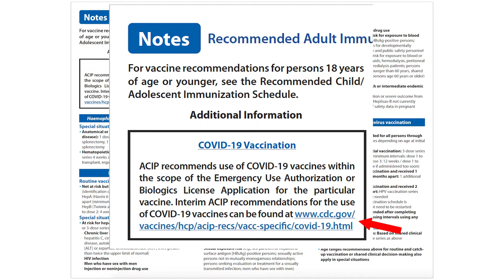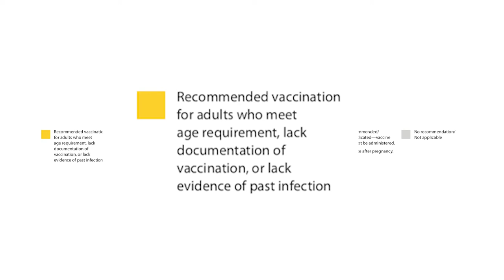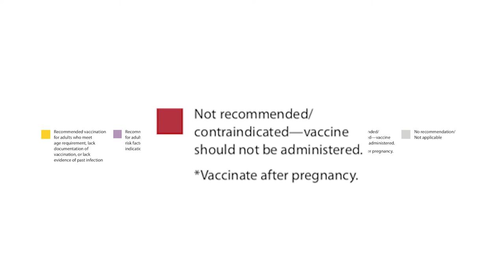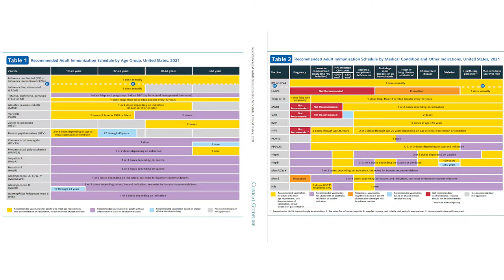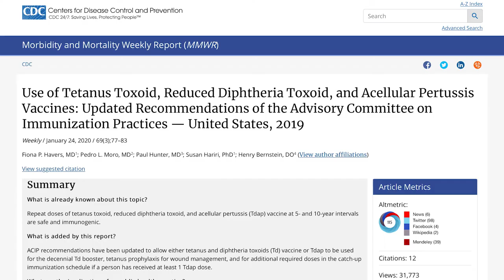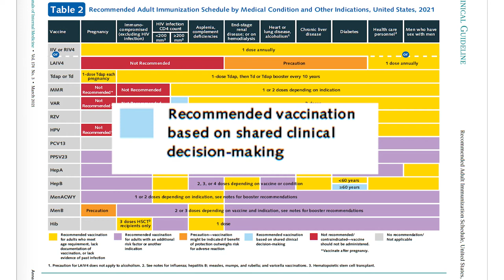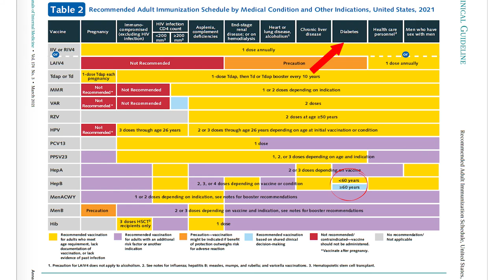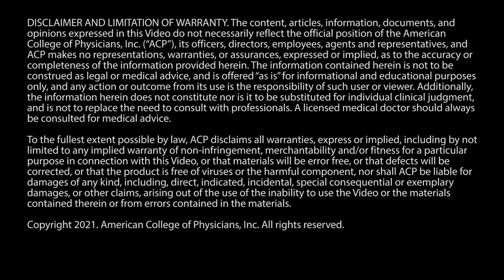ACP 2021 Adult Immunization Update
New ACIP Adult Immunization Schedule recommends changes to several vaccines and includes interim recommendation for COVID19 vaccination

In this video, Dr. Sandra Fryhofer explains the updates.